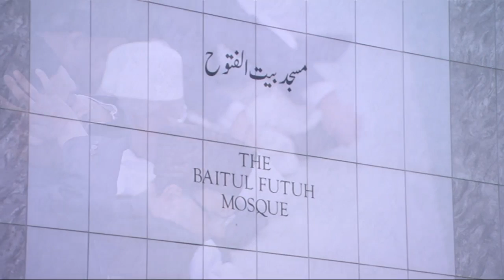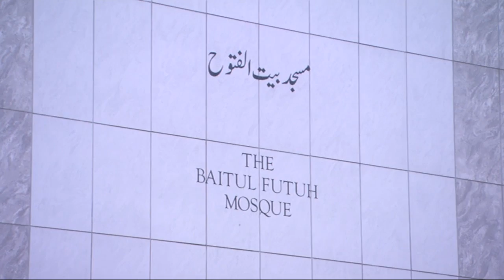Friday Sermon | خطبہ جمعہ | November 29, 2013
Friday Sermon delivered by Hadhrat Mirza Masroor Ahmad, Head of the Ahmadiyya Muslim Community. Recorded on 29th November 2013.